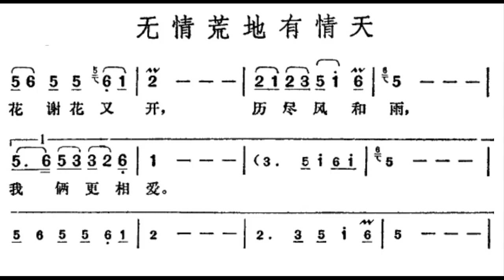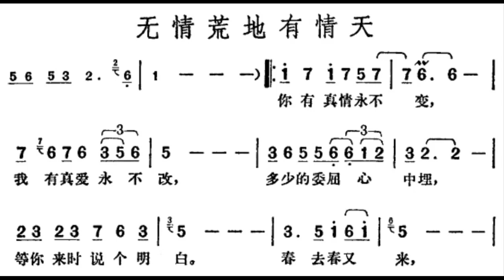无情荒地有情天/無情荒地有情天 C调伴奏 - instrumental in C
谢谢光临！